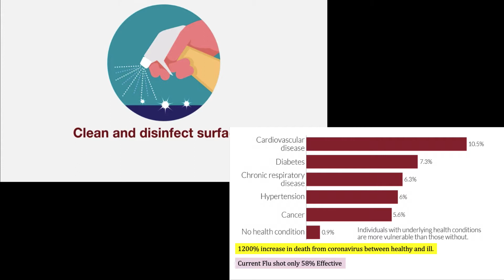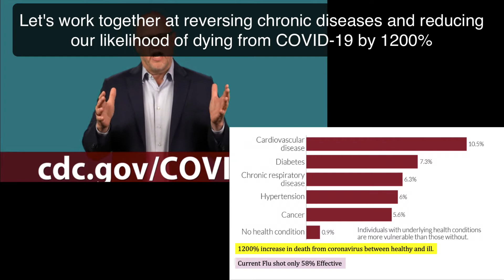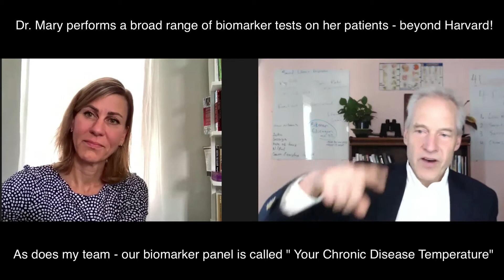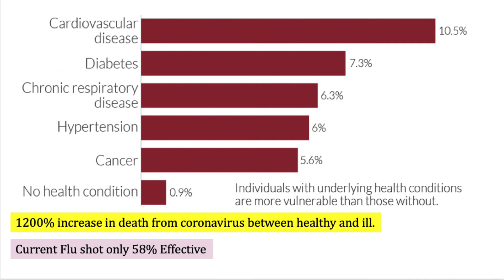Drs Lewis & Mary Discuss Taking Control Over COVID-19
Dr. Mignonne Mary runs Her father, a retired physician, was one of the first doctors in American to consistently use high dose IV vitamin C to treat a range of chronic conditions. Dr. Mary continues the tradition, using high dose vitamin C, zinc, glutathione, and NAD+ along with pharmaceuticals to help her patients overcome COVID-19. In this video we talk about the little things that you can do to improve your odds against COVID-19.